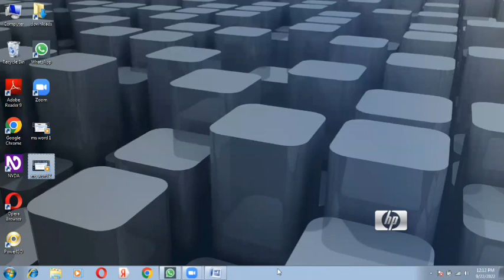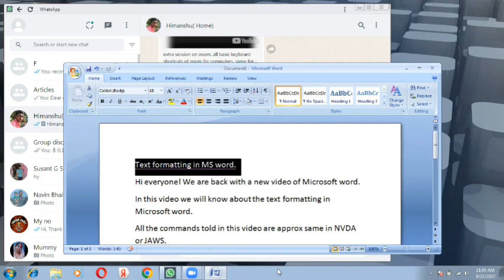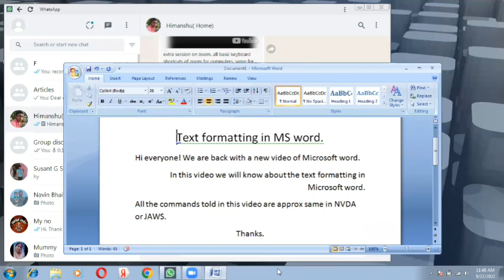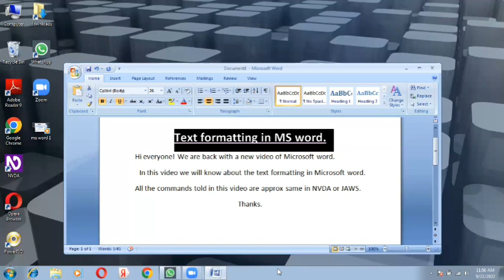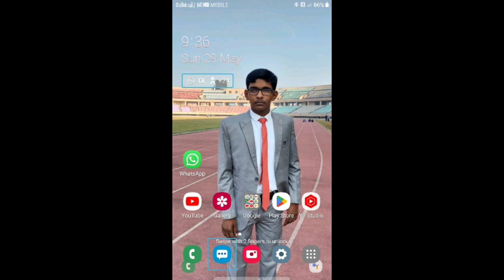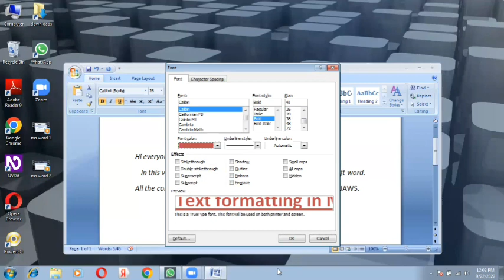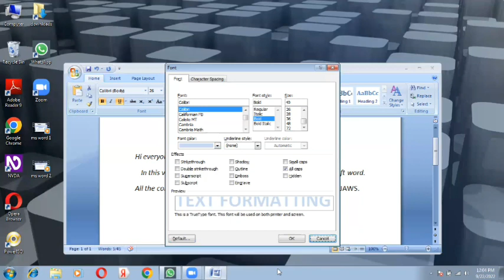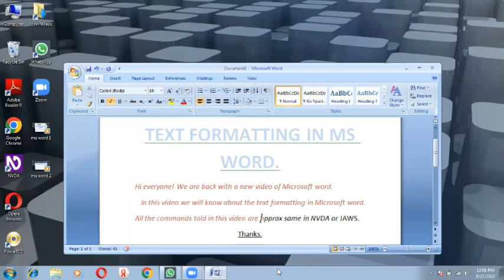Basic computer for blind user text Formatting in MS word using screen readers shortcut commands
Basic videos